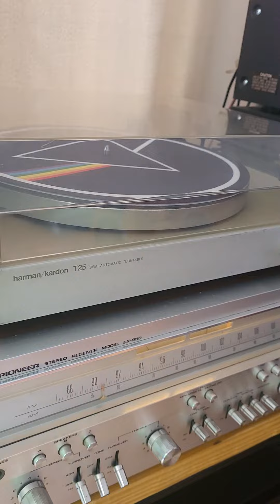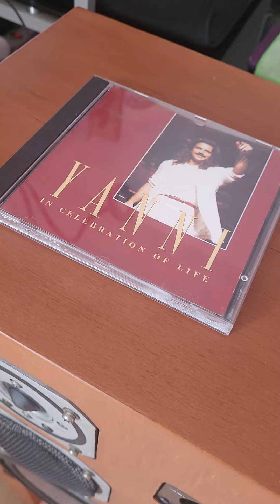Audiofilia. Mi colección. Bogotá